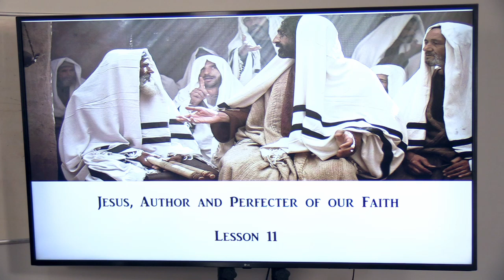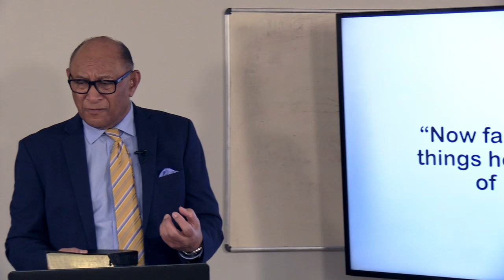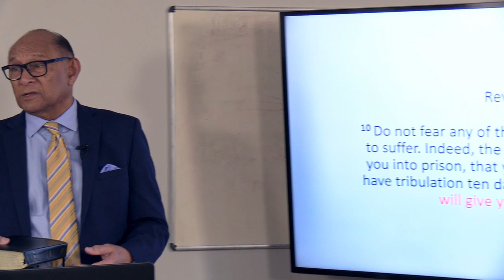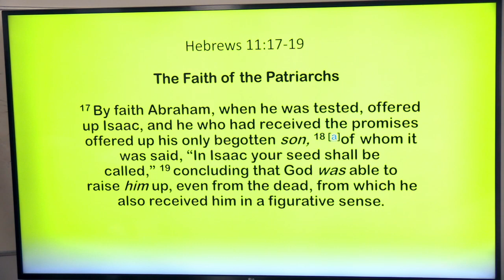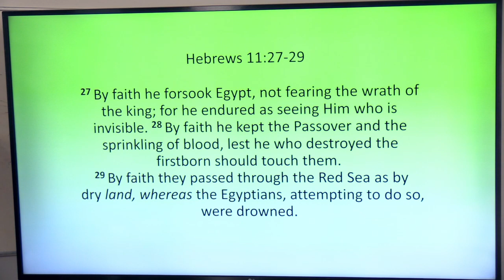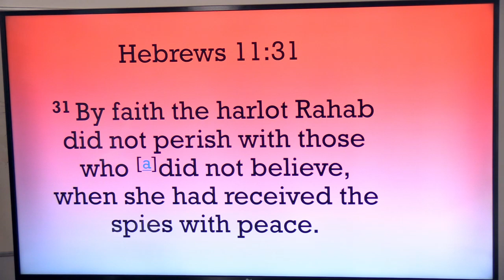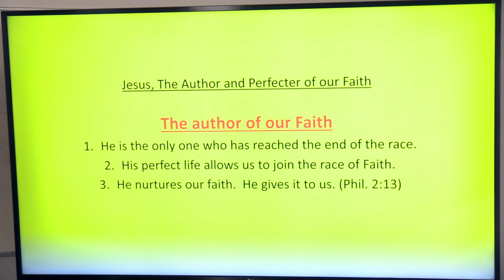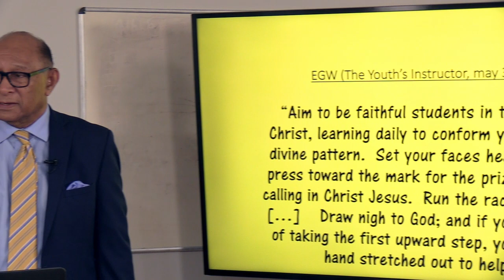1st Qtr 2022 Lesson 11 - Jesus, Author and Perfecter of Our Faith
Hebrews 11 and 12 are probably the most-loved chapters of the book. They describe the Christian life as a race in which we all participate and in which all who stay faithful will receive the reward. They also describe the drama of redemption as a race in which people of faith from the past persevered, despite sufferings, but have not yet received the reward.

And that’s because the story ends with us, as well, not just them. We are the concluding act. The drama culminates with our entering and running the last part of the race, and with Jesus seated at the goal line at the right hand of God. He provides inspiration as well as the ultimate example of how the race is run. He is the ultimate witness that the reward is true and that He is the forerunner who opens the way for us (Heb. 6:19, 20; Heb. 10:19-23).

Hebrews 11 explains that faith is confidence in God’s promises, even if we cannot see them yet. This lesson will explore what faith is and how it is obtained through the examples of the past but, especially and centrally, through the example of Jesus, “the founder and perfecter of our faith” (Heb. 12:2, ESV).